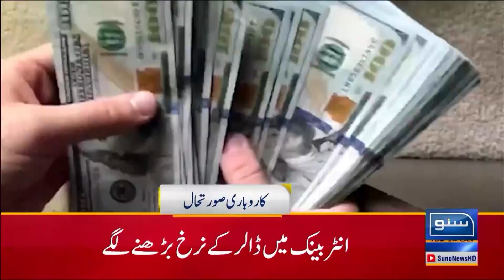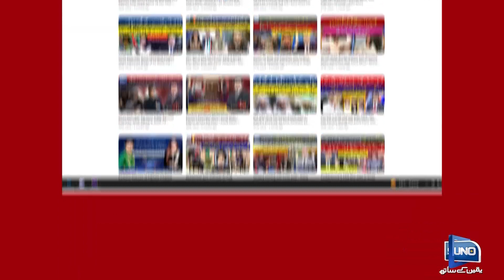Israel Got Exposed By Lebanon Journalist | News Headlines | 12 PM | 24 Oct 23 | Suno News HD